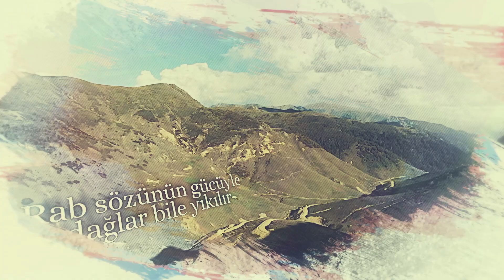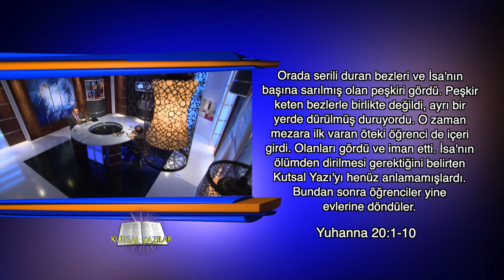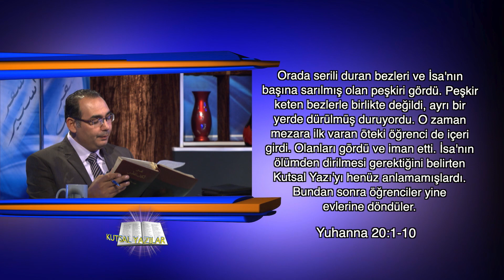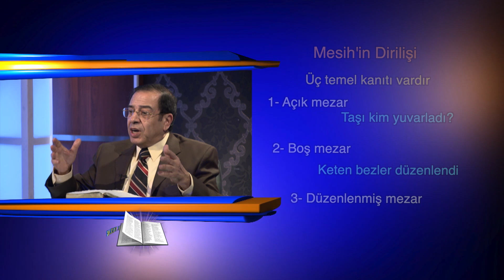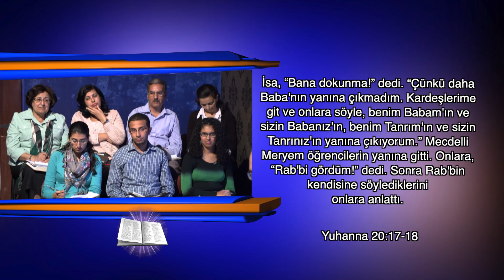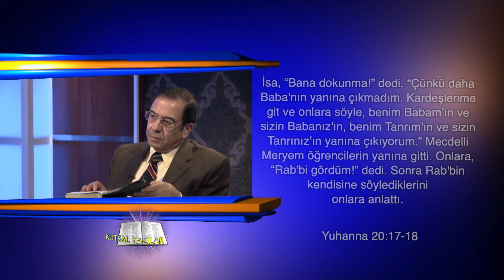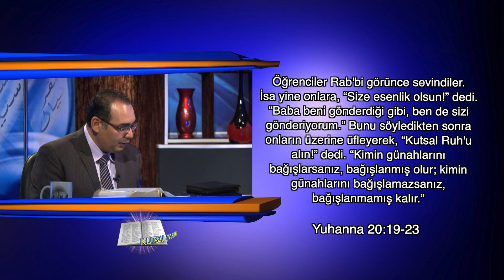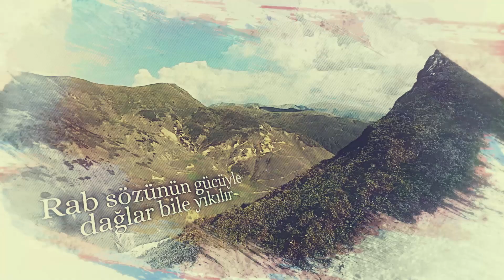Kutsal Yazılar 309 Yuhanna 41